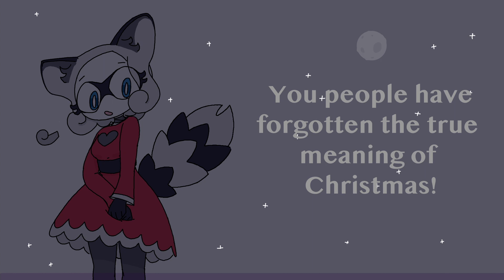XRA "Chaos" 113-132 (Lyrics + Reverb)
have a piece of art in a large resolution that i didn't know what to do with

Media Used:
Xavier Renegade Angel - 'Chaos'

compiled on davinci resolve